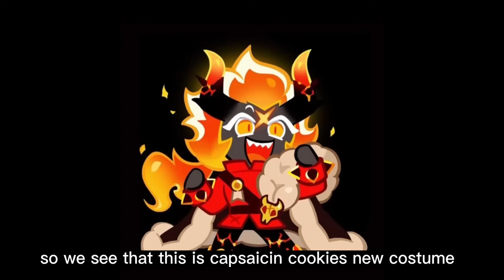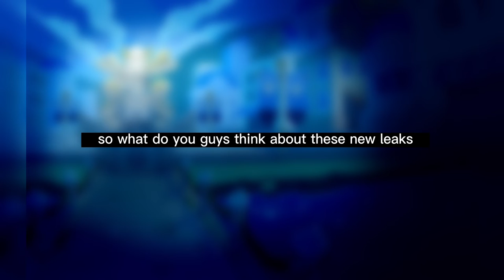NEW CRK COSTUME LEAKS and more!?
almost at 1k keep it up guys!

pls share my content on many platforms pls!